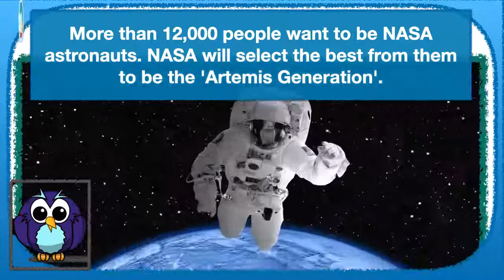'The News Today' For the Curious Kids 6 April, 2020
is an information and news platform for children!
Top Stories:
Canada hosts a fun annual hair freezing contest.
Yeti crabs with no eyes stay in the Pacific
Forest fires near Chernobyl nuclear accident zone spike radiation
Check out curated, sensationalism free, age-appropriate and easy to understand information and news for children."